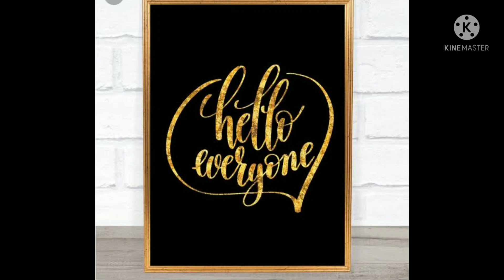Girl Mandala Art ..✌️Made by MELIZUKO (KS)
Hi there ! i am 12 years old ..